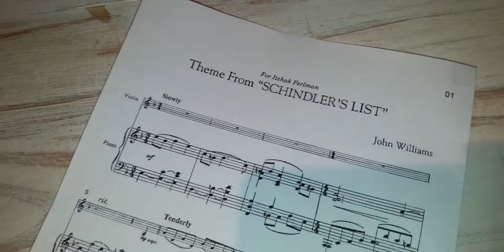Agustín Acastello -Schindler's List